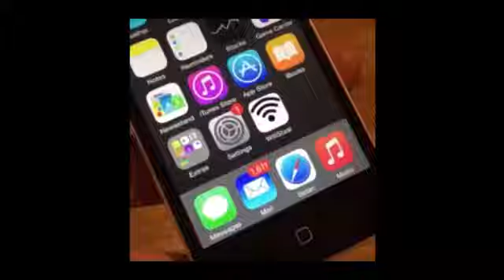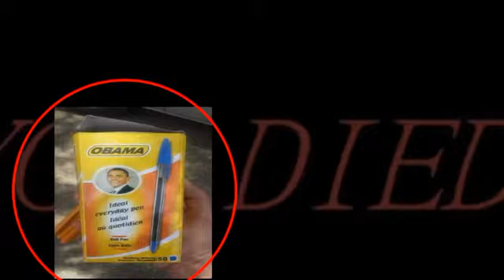gen z humor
I just

I just farted